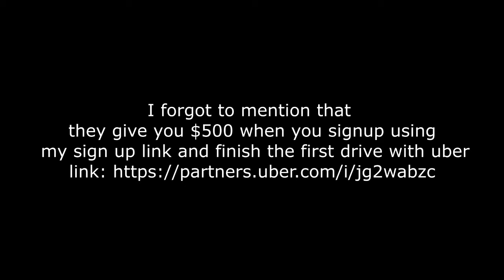5 Things To Do Before The Dmv Test DMV WRITTEN TEST HELP 2021